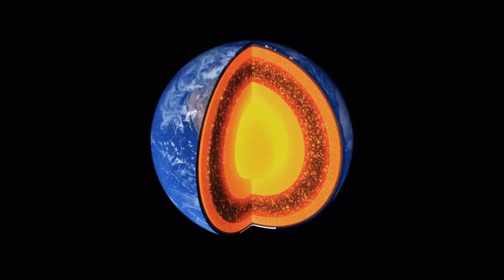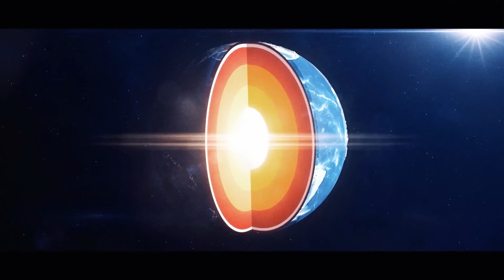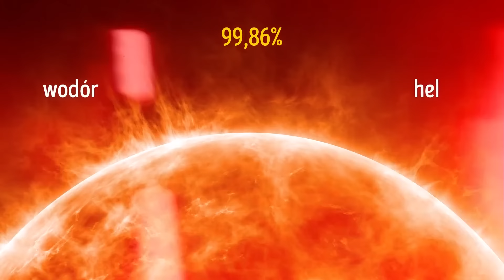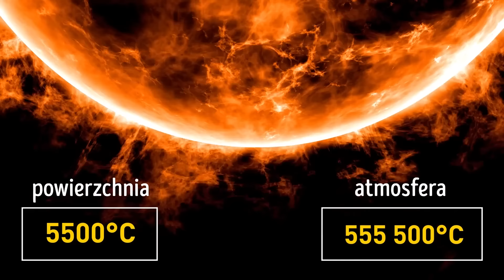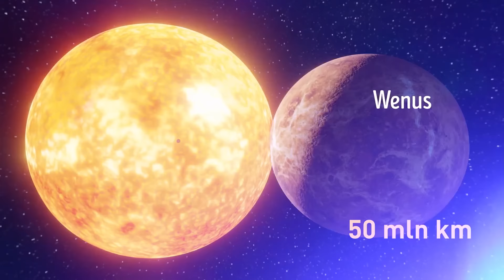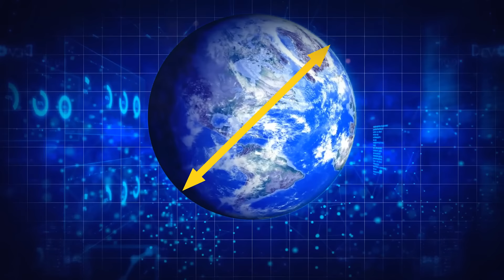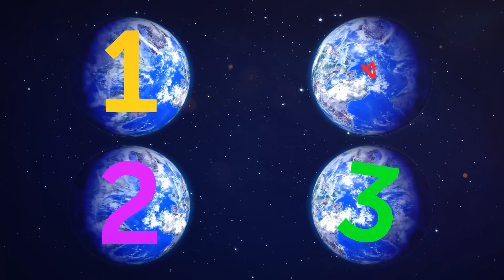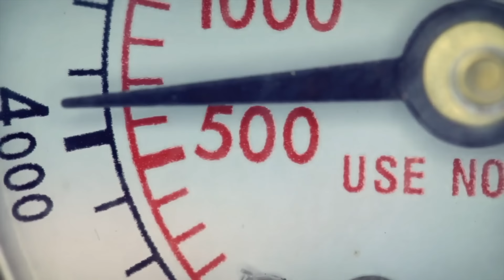Najstraszniejsze Fakty o Wszechświecie | Dokument o Kosmosie 2024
Zgłęb najmroczniejsze zakamarki kosmosu, odkrywając zadziwiające fakty o układzie słonecznym, czarnych dziurach i najdziwniejszych planetach czających się w głębinach wszechświata.
W tej fascynującej eksploracji odsłoniemy najnowsze odkrycia kosmiczne, które skłonią cię do kwestionowania samej tkaniny rzeczywistości. Wyrusz w podróż przez kosmos wraz z astronomami i entuzjastami kosmosu, odkrywając tajemnice wszechświata i zastanawiając się nad istnieniem pozaziemskich cywilizacji oraz planet przyjaznych do życia.

 Czy jesteś gotowy zmierzyć się z nieznanym? Wyruszmy razem w tę ekscytującą podróż i odkryjmy sekrety wszechświata w naszym Top 50 Najstraszniejszych Faktach o Wszechświecie!